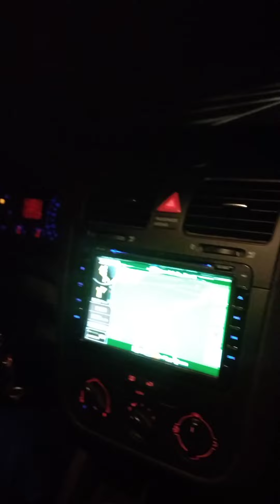# funghi porcini # Germania ,condividere la stessa passione con nuovi AMICI ♥️